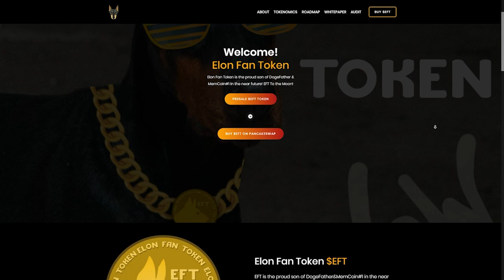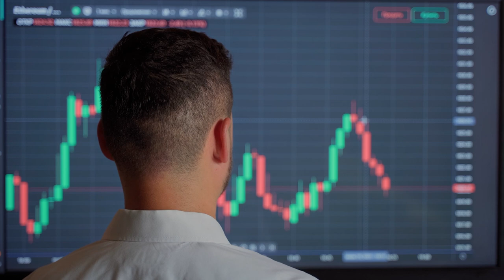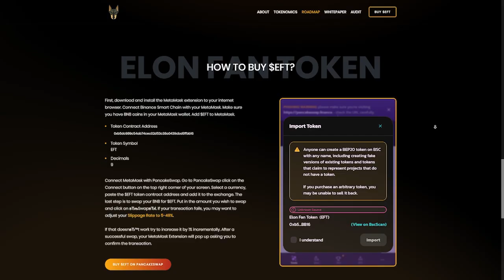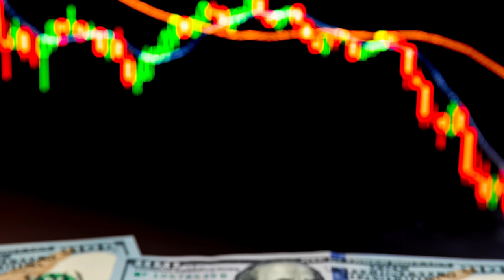EFT Mem is a token that was created to support EFT's trip to the moon! Presale until Dec. 14!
EFT Mem is a token created to support EFT's travels to the moon. The token has great prospects and a very active community. You can create various memes, gifs and interesting videos, that is, something original that will bring you great benefit in the future. The created result can be shared in the chat, which was created especially for this.

Developers have a clear idea of what to expect from the token and from users in the future. They have prepared an extensive roadmap that includes the goals that need to be achieved. In the fourth quarter of 2022, the team expects to see 200,000 TG subscribers as well as over 50,000 holders. We can also expect a new website and various other features.

Now each of us has a unique opportunity to participate in the pre-sale of tokens.
 The token sale price is 1 BNB per 9000 EFT. The maximum purchase limit is 50BNB. Hurry up, the pre-sale will end on December 14th.
It is worth noting that tokens are sent to the user's wallet in real time without a manual request. Upon completion of the presale, 55% of all funds will be added to the liquidity pool.